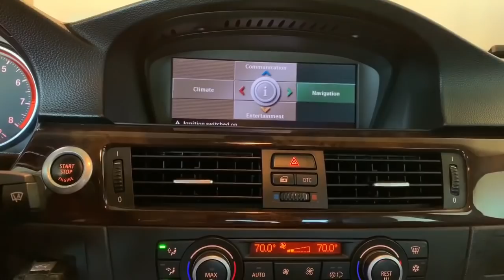MY NEXT BMW DIY! COUNTDOWN!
In this video, I’ll share MY NEXT BMW DIY! COUNTDOWN!

CLICK HERE To Shop On My BMW Fanatic Amazon Website!

BMW Fanatic Camera Setup ⬇️:
EVO GP Pro GoPro Stabilizer
Movo GoPro External Microphone
GoPro Hero 3+
SanDisk Extreme 64GB Micro Card
GoPro Hero Head Band Mount
GoPro Hero Window Mount
GoPro Tripod
iPhone 7

We are a participant in the Amazon Services LLC Associates Program, an affiliate advertising program designed to provide a means for us to earn fees by linking to Amazon.com and affiliated sites. Thank you for your support as it helps me grow and provide better content each and every video!